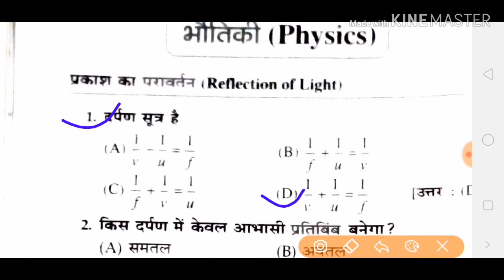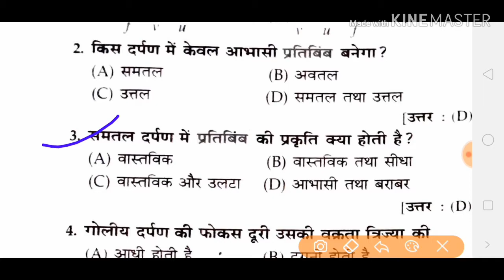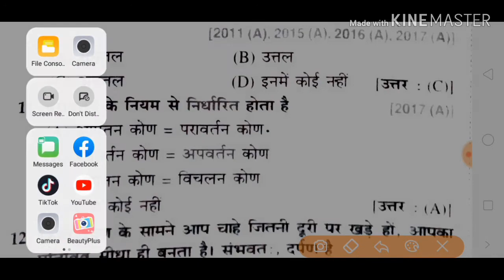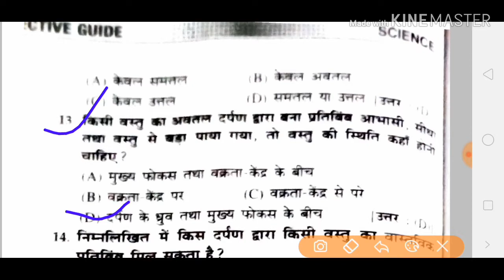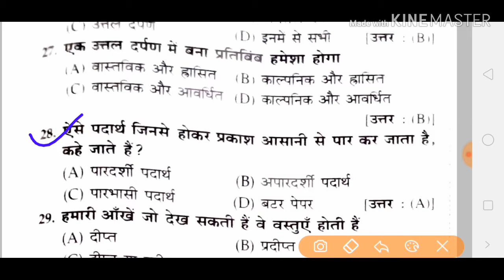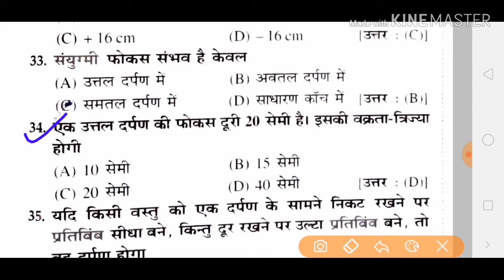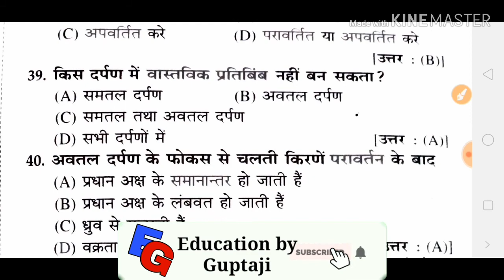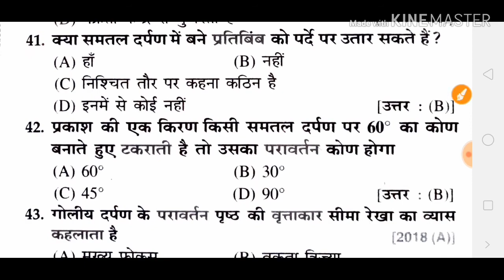class 10th Physics chapter |1 प्रकाश का परावर्तन|40 important objective questions|B .S . E .B 2021